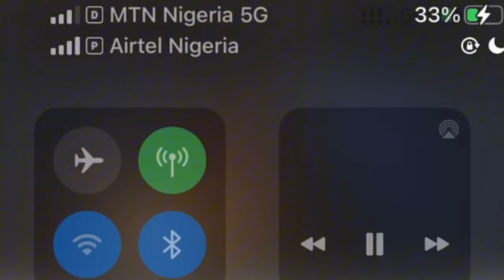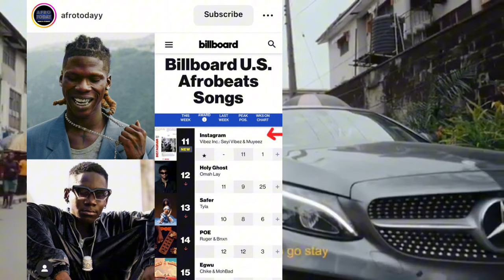Seyi vibez DISS zinoleesky in his new song as Zino beg fans to stop comparing him to Seyi new artist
Zinoleesky Seyi vibez zinoleesky